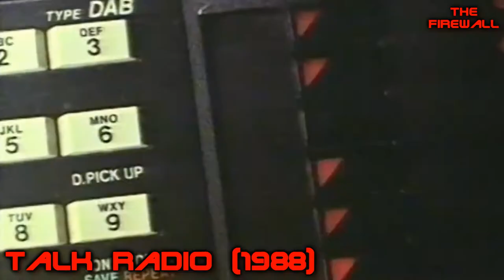Top 10 John C. McGinley Movies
Today (3rd August 2019) is the 60th birthday of actor, John C McGinley. McGinley's acting career began in 1985 with a TV series appearance before making his debut film appearance a year later. He is perhaps most recognisable from his role as Dr Perry Cox in long running show Scrubs, but he has also had made appearances in some cult classics and more mainstream films. Here are The Firewall's Top 10 John C. McGinley Movies.